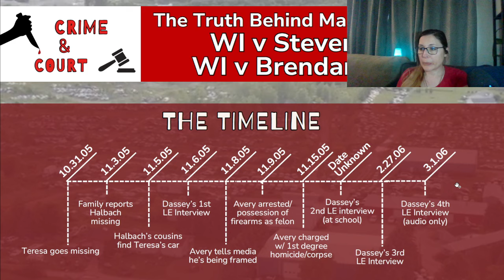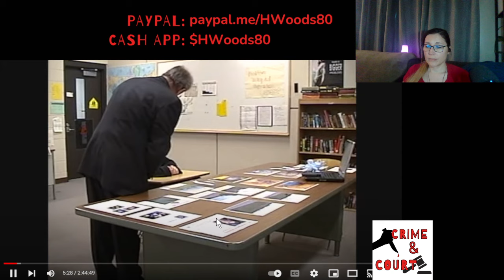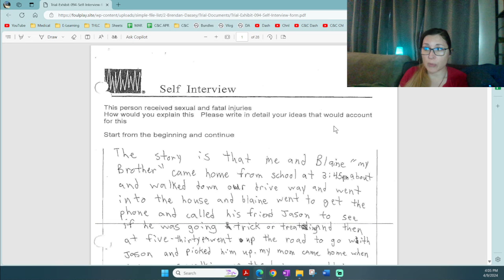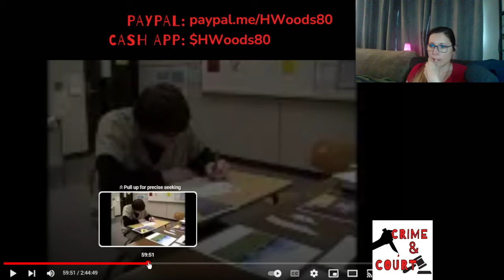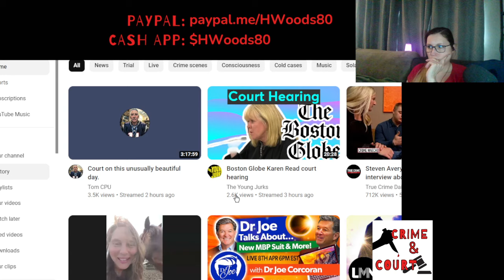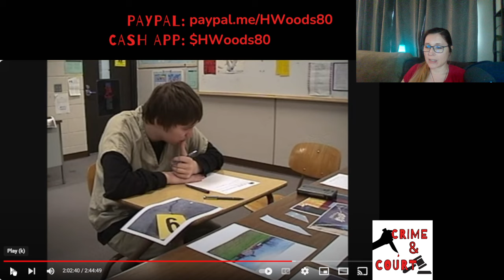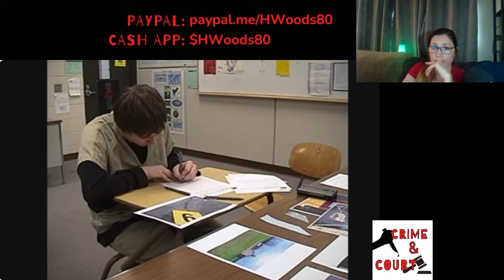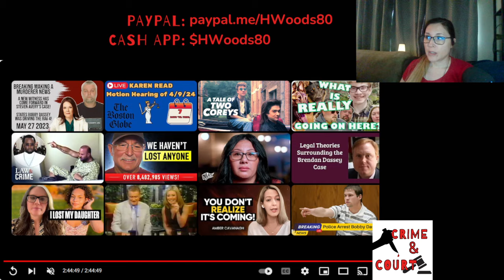Ep 12 Brendan's Self-Interview Form & Interview w/ Michael O'Kelly (2005 Theresa Halbach Case)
***Attention "MAKING A MURDERER" Fans! ***
Join me as we walk through the wrongful convictions of Steven Avery, both in 1985 and 2005. We'll explore the investigation of both cases, court proceedings, and post-conviction motions/hearings. Let's take a deep dive together as we learn more about the cases of StevenAvery and BrendanDassey .